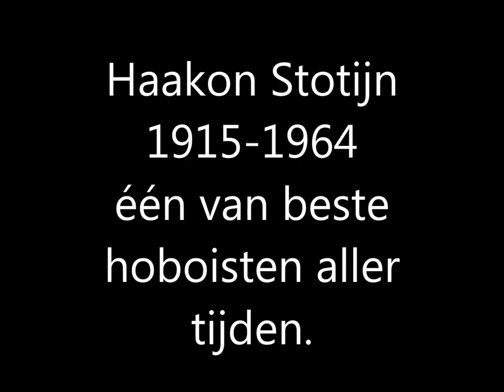Haakon Stotijn (hobo) speelt Haydn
Haakon Stotijn, één der grootste hoboïsten aller tijden speelt het hoboconcert in C groot van Joseph Haydn. Hij was zoon van de grote Jaap Stotijn. Samen vormden ze de Nederlandse hoboschool. Onder anderen aan deze twee Stotijns is te danken dat de hoboïsten in Nederland een ongelofelijk hoog niveau hebben. Deze opname is eind jaren 50 gemaakt. Deze heb ik van een LP afgehaald.
Het Nederlands Kamerorkest wordt geleid door Szymon Goldberg.